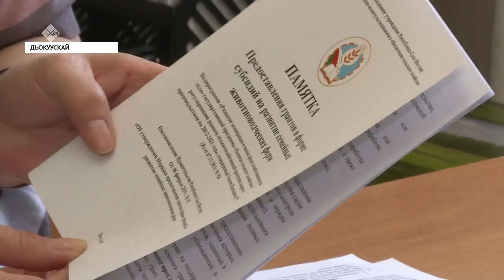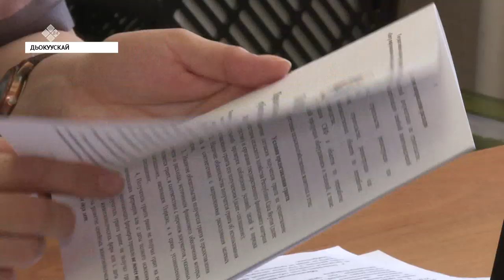Тыа сиригэр дьиэ туттааччыларга 2 %-наах ипотека бэриллиэҕэ